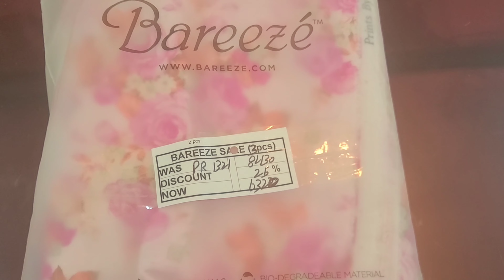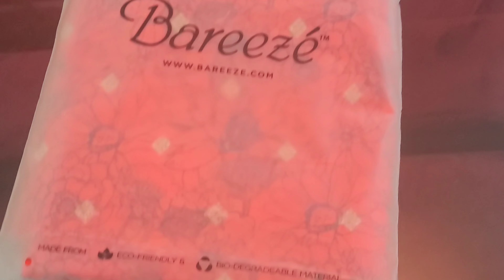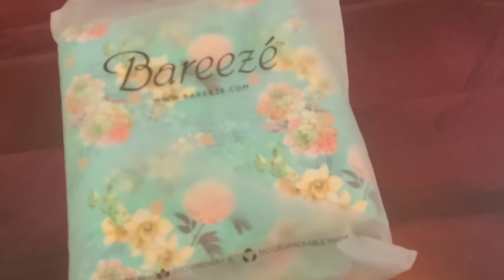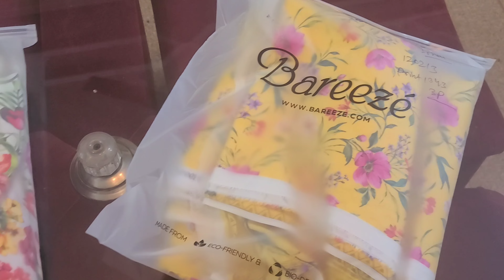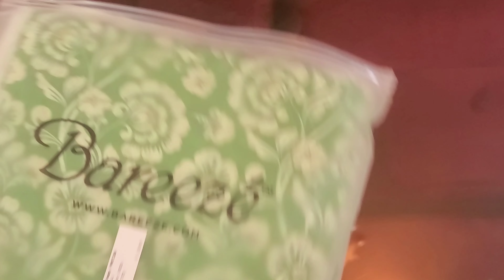Bareeze winter shopping haul 🛍|| 2,december 2022